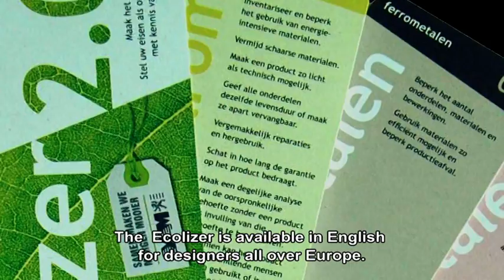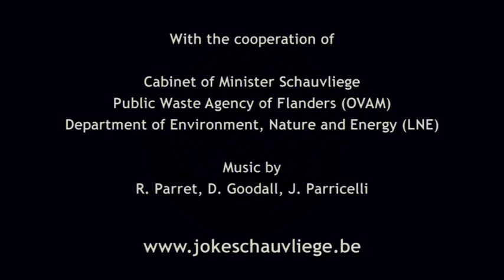CSD 18 Belgium - Interlinkages between Waste & Unsustainable Consumption & Production Patterns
Video-message by the Flemish Minister of Environment, Nature & Culture. "Waste Management & Sustainable Materials Management".

Global Vision on Sustainable Development: aim: establishment of efficient material loops with a minimal consumption of resources, energy & materials.  "Resource and material use is clearly a global issue. We need to promote sustainable materials management at the international level".

The Flemish approach:
- "Ecolizer" a tool which allows designers and producers to calculate the environmental impact of the product they design (available in English for designers all over Europe)
- "Ecodesign Awards" awarded yearly to students and professional designers excelling in bringing innovative ecological cradle-to-cradle products to the market.

More on eco-innovation in this video.

The Flemish Minister of Environment in Belgium, shared with the United Nations Division for Sustainable Development (DSD) a video statement describing their strategy in dealing with the issue of "Waste Management" - one of the items in the agenda of the eighteenth session of the Commission on Sustainable Development (CSD-18